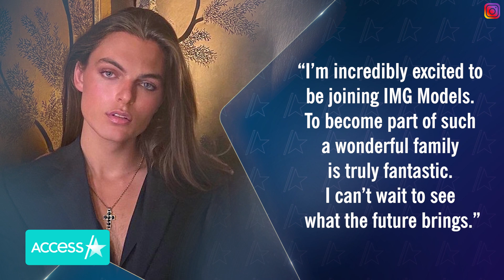Elizabeth Hurley And Son Damian Hurley Stun With Glam Looks For Night On The Town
Elizabeth Hurley painted the town red for a night out with her son Damian Hurley! The mother-son duo walked hand in hand together, making quite the fashion statement, while leaving a celebration in honor of Joan Collins at London's Claridge's Hotel on Thursday night. The 56-year-old actress wore a slim, red gown with red sequin straps and details, while her 19-year-old supermodel son looked dashing wearing a black tuxedo with a white shirt, vest and bow-tie to complete the ensemble.